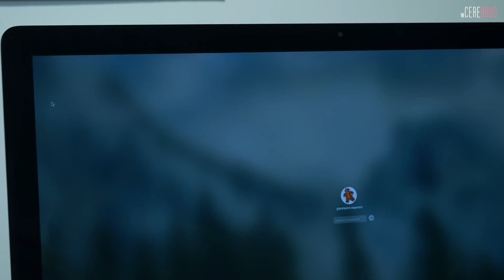Baby Shark in Italy 🇮🇹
Quando ti entra in testa... troppo in testa! 🤯

Con:
Berardino Iacovone (Ig: @berardinoiacovone)
Gianmarco Esposito
Fabrizio Calcagni
Raffaele Carbone
Camilla Mastrangeli

Scritto e diretto da: Berardino Iacovone
Dop e Riprese: Roberto Gigliotti
Montaggio: Federico Longo
Producer: M. Poli, G. Esposito, N. Mele, B. Iacovone
Una produzione: The Cerebros & RestArt Production